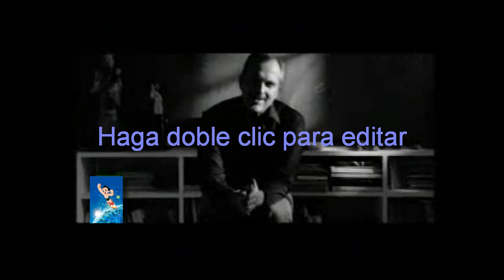Feliz dia de la mujer!!!!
Dedicado a todas y cada una de Ellas!